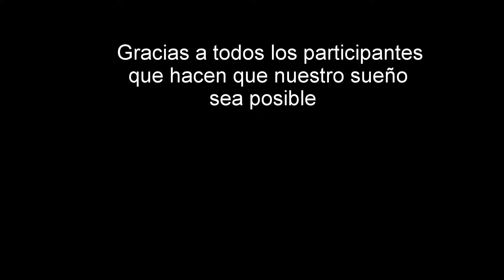Curso de manejo 4x4 en arena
Curso intensivo de manejo 4x4 en arena + Travesia